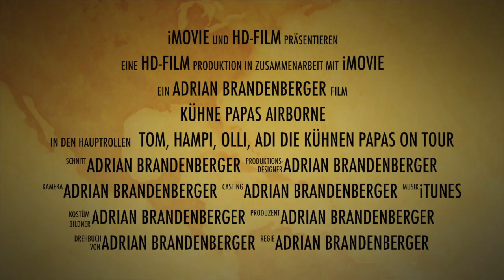Kühne Papas Airborne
Mein neuer Film Kühne Papas Airborne